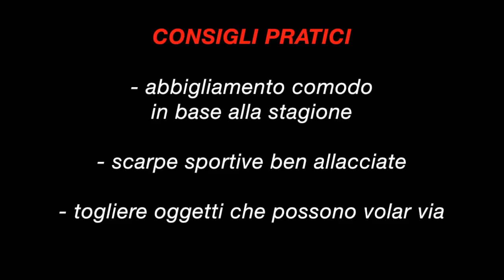Briefing passeggeri Salto in Tandem